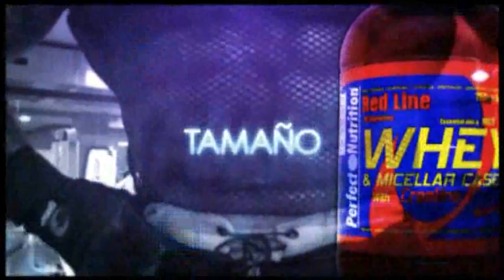A Fondo: Entrevista a Silvia Paz de Pilates Cat (1ª Parte) - Programa 42 (1 de 7)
A Fondo: Entrevista a Silvia Paz de Pilates Cat (1ª Parte)